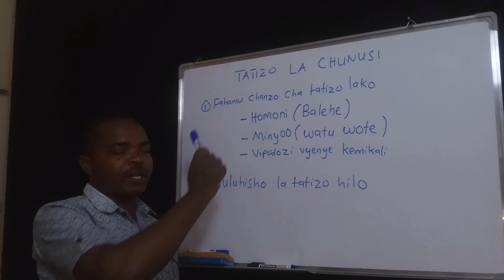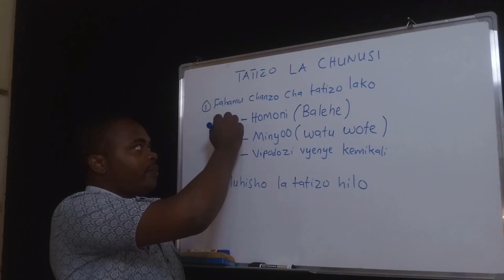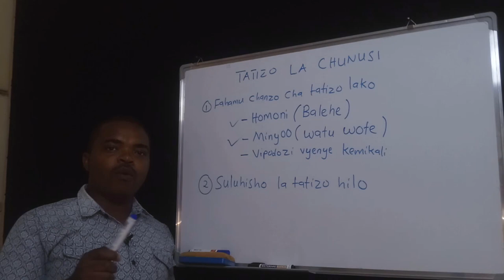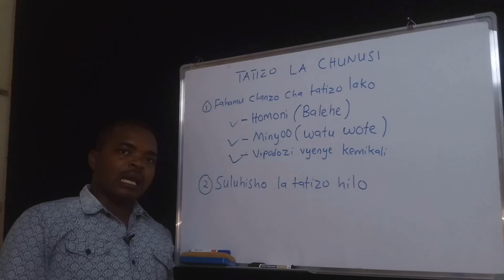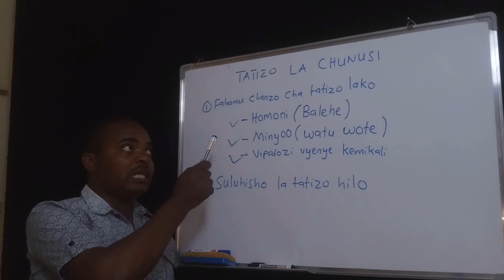Njia rahisi za Kutibia Chunusi kwa siku 7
Nimeguswa kuandaa somo hili baada ya kuona watu wakihangaika kutafuta dawa za kuondoa Chunusi na mabaka usoni bila kujua chanzo hasa cha tatizo hilo. kupitia video hii utakwenda kujifunza jambo muhimu litakalokuwezesha kuepukana na tatizo hilo.